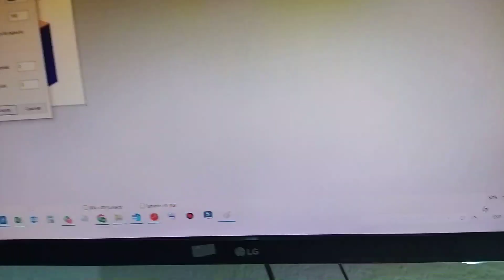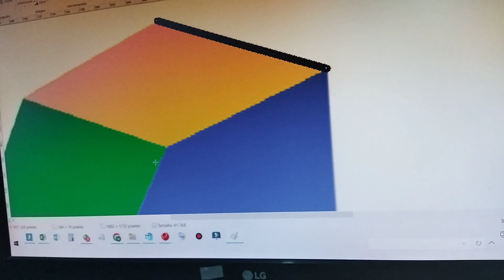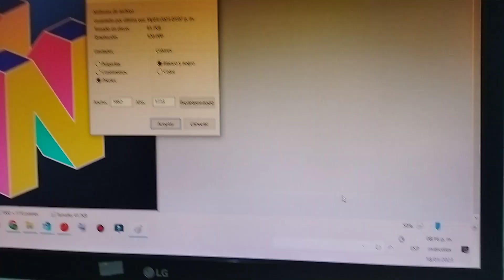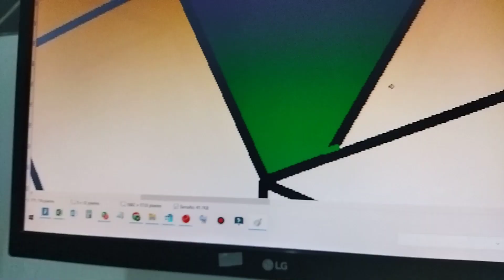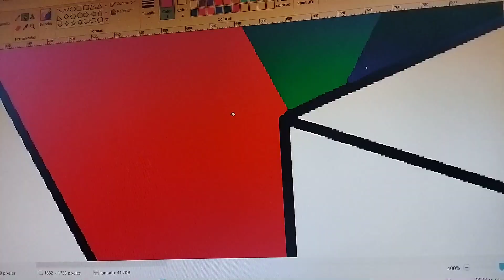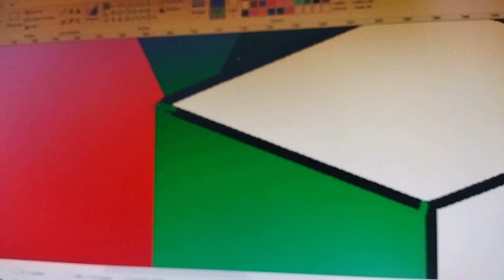Nintendo 64 logo vector speedpaint